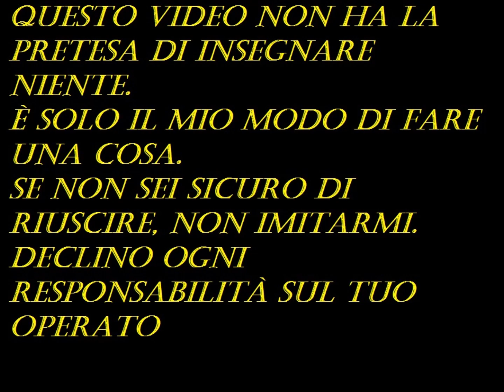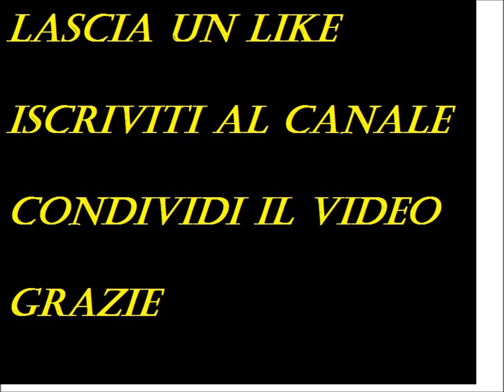how to build space marine land speeder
Nuovo video assemblaggio, questa volta, nella mia fucina alchemica si assembla il land speeder degli space marine, arrivato con i fascicoli della collana warhammer 40000 conquest.